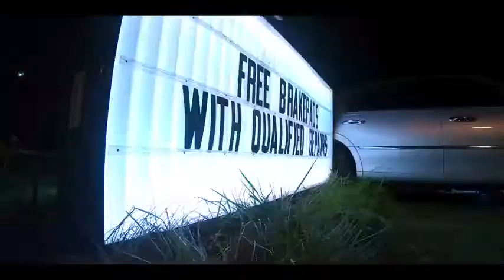Teenage Bounty Hunters (2020) - Official Trailer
Teenage Bounty Hunters:

After joining forces with a veteran bounty hunter, sixteen-year-old fraternal twin sisters Sterling and Blair dive into the world of bail skipping baddies while still navigating the high stakes of teenage life.

Cast:  Maddie Phillips, Anjelica Bette Fellini, Kadeem Hardison.

Type:  Comedy, Crime, Drama.